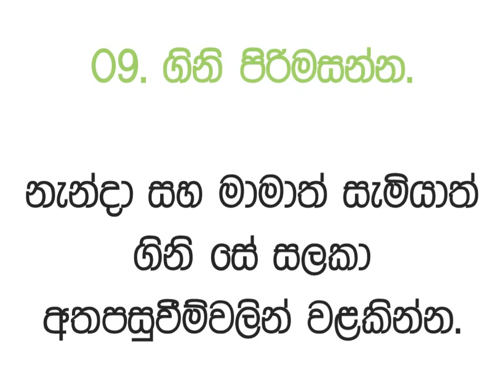wisakawata dun awawada